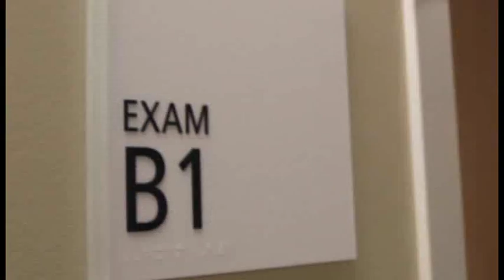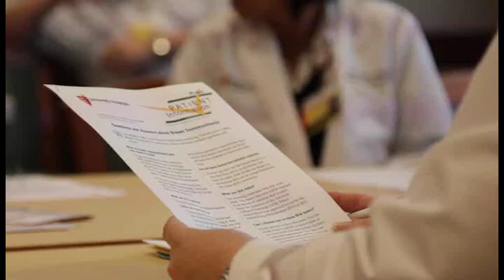10385 UH PLECHA 90R